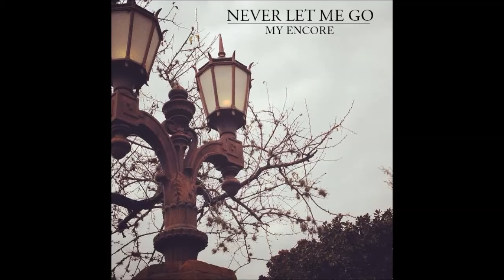My Encore - Leaving HoME: Prologue EP Sampler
Hello everyone, I sort of wanted to take a more personal approach on this "album sampler". For all the people who have heard Angel and enjoyed it, I just wanted to let you know I appreciate EVERYTHING you have done to make the song where it is. I am so excited to see where my future will be in music... and I will never forget all the things you have done for me. thank you so much for sharing it. This is every song we have recorded for Leaving HoME: Prologue...the only one missing is Torn Flag which we have yet to record. The songs are unedited and unmixed presently, but the EP will be digitally distributed through all major markets February 3rd, 2015 for FREE! I really hope you enjoy and I can't wait to show you it all mixed and mastered. These songs are fully uploaded on my Soundcloud. Enjoy! :)

Grace & Love.
1.Become Someone
2.Legacy
3.Torn Flag
4.Towers
5.Angel
6.Never Let ME Go